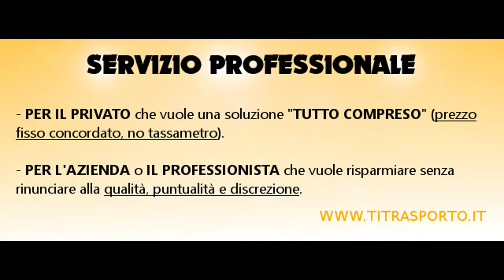VENEZIA AIRPORT TRANSFER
è un servizio NCC LOW COST.
Prenota il tuo transfer:
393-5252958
Puoi contattarci anche con WHATSAPP